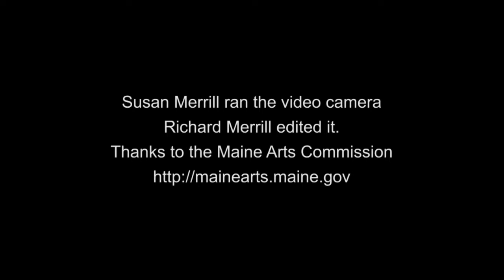Wheelchair Puppet Theater In Motion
Brief video of the first portable wheelchair puppet theater just before performance at the Brooklin School in Brooklin, Maine. The theater was created with the assistance of an Arts Visibility Grant from the Maine Arts Commission